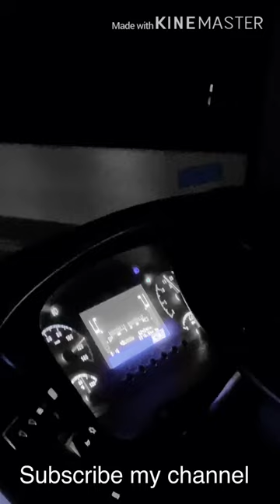Pakistan 🇵🇰 best #1 bus 🚎 service bus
Nagivator Buss on Shaker Moter way Islamabad cruser  psl official’s transport